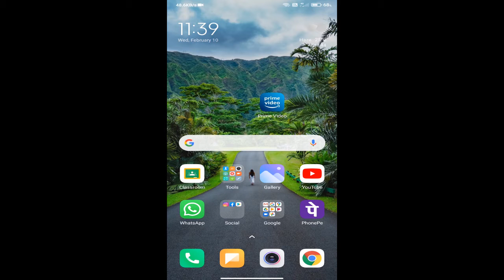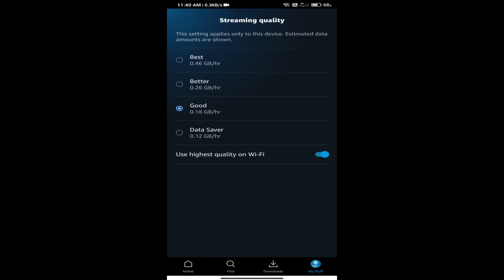Amazon Prime Streaming Video Quality Kaise Change Kare | How to Change Amazon Video Quality Change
In this video today I'm going to share with you how to change amazon Streaming video quality and increase and decrease video quality and save data on Amazon prime 2021.

➡ Queries Solved
1. Amazon prime video quality kaise change kare
2. how to change amazon prime streaming quality